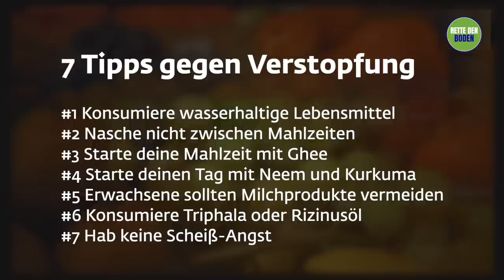7 Tipps gegen Verstopfung | Sadhguru